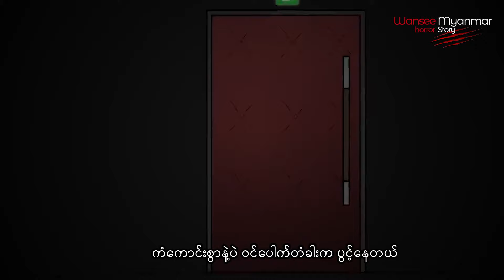Horror Story Episode 19 - ရုပ်ရှင်ရုံ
❌ ကြောက်တတ်သူများမကြည့်ရ !! ❌

ရုပ်ရှင်ရုံတွေဖွင့်တော့မယ်ဆိုတော့ ရုပ်ရှင်ရုံထဲက သရဲအကြောင်းကြည့်ကြမယ်!! 🍿🍿🍿